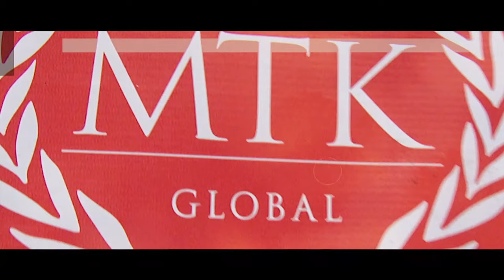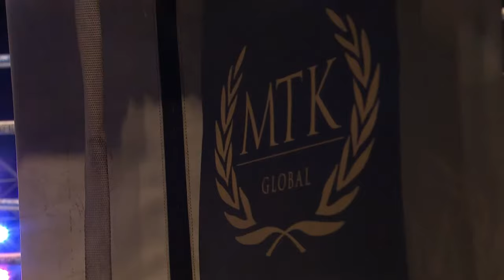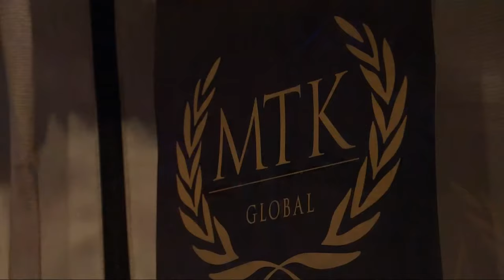LIVE PROFESSIONAL BOXING! - MTK GLOBAL PRESENTS - KULAKHMET v McGOWAN - 'FIGHT NIGHT' - (FULL CARD)